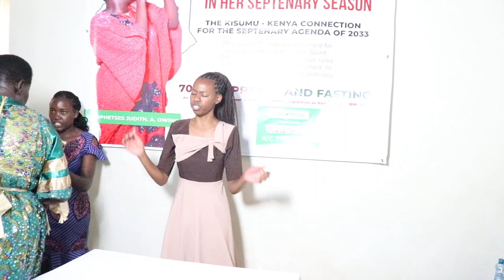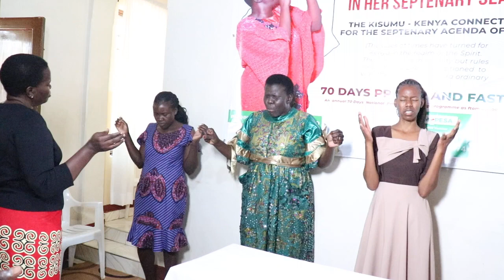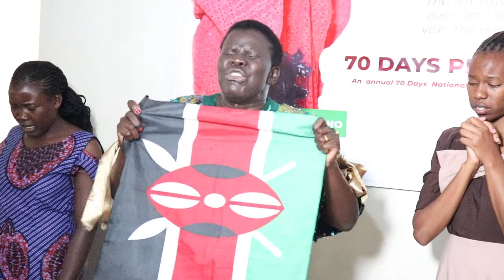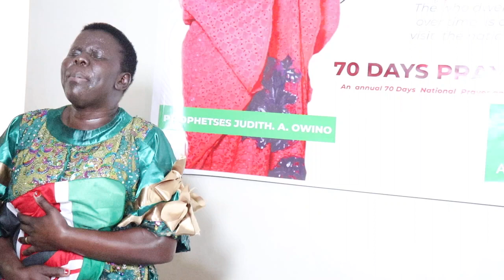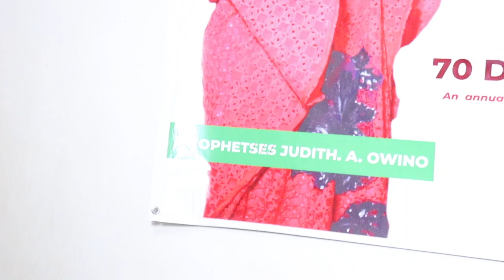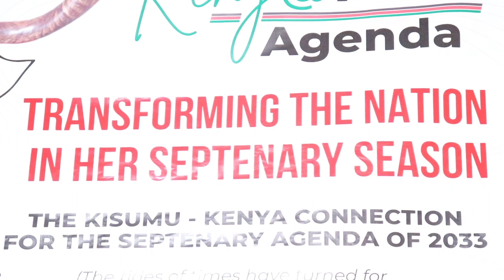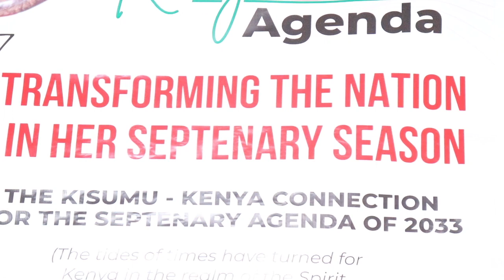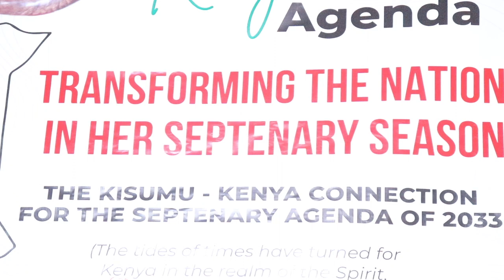Praying for Kenya Pt1#Prophetess Judith Owino@GilgalGoshenRainbowAltar:Kenya@70 Prayer & Fasting Wk5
Praying for Kenya/Praising the Lord Pt 1 Prophetess Judith Owino@Gilgal Goshen Rainbow Altar:Kenya@70 Prayer and Fasting Week 5 5/11/2023 11:54 am